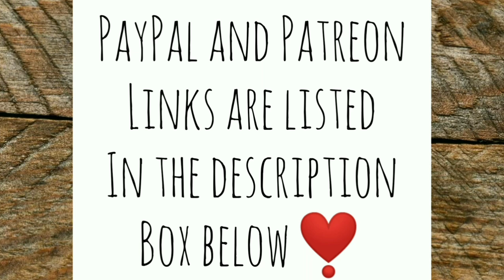Relaxing Off Grid Day - Ann's Tiny Life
Just a relaxing off grid day on my tiny Homestead. I do a few menial chores, but mostly just chicken tv!